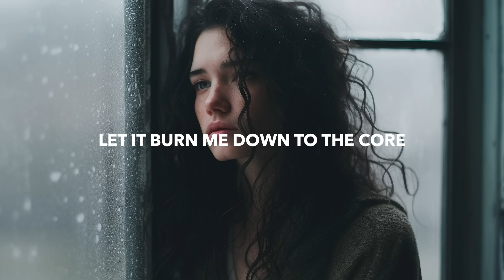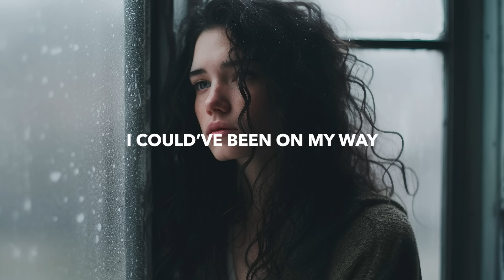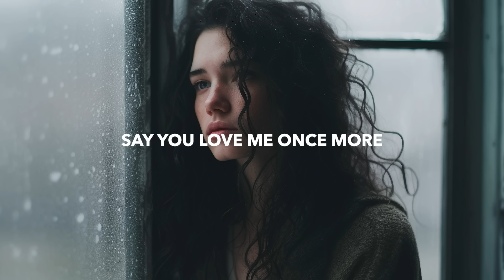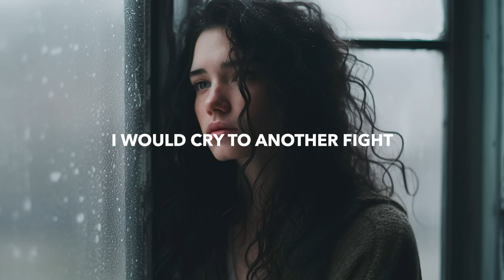LUVIUM & KOIH - Lie To Me (Lyrics) feat. Donna Tella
🎤 Lyrics: LUVIUM & KOIH - Lie To Me (feat. Donna Tella)
Should I stay another night
Should I sleep through another cry
Don’t wanna keep lying to myself
That you’re not happy with someone else

Can we stop pretending now
Maybe it wasn’t for us
If I’m honest with myself somehow
Maybe I wasn’t enough

But if I stay another night
I would cry to another fight
I would still be in this illusion
That we could work it through yeah

Say you love me once more
Before you shut close that door
Lie to me lie to me like you did before
Let it burn me down to the core
Lie to me once more

Should I be leaving now
I could’ve been on my way
Convinced that I could stay

Lie to me lie to me
like you did before